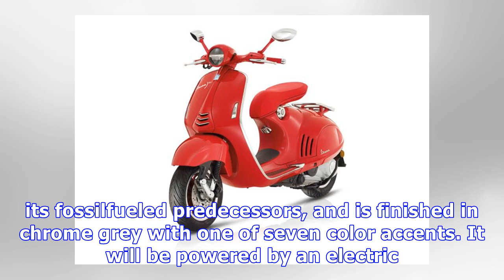Electric vespa scooters to finally hit the streets in 2018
Nick LavarsNovember 9th, 201711 picturesPiaggo is sticking with what it knows with its entry to the electric scooter marketView gallery 11 imagesAfter...